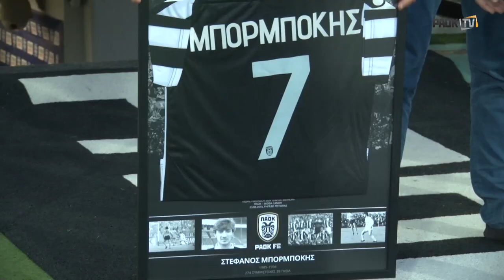Η βράβευση του Στέφανου Μπορμπόκη - PAOK TV